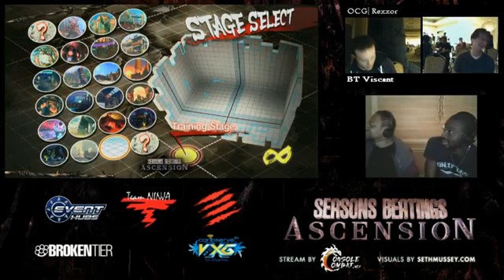Velius (C. Viper) vs EG| PR Balrog (Balrog) Season's Beatings Ascension SSF4 AE 2012 Pools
Didn't look like these matches were going to be uploaded to Youtube. Just uploading these for convenient access. If the channel owners request the videos be removed, I will gladly comply.